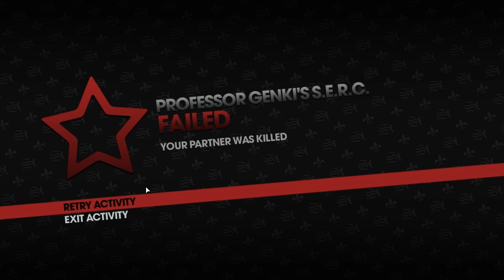Saints Row The Third Co-op Detonado Parte 6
Mais uma parte engraçadissima do detonado de Saints Row The Third